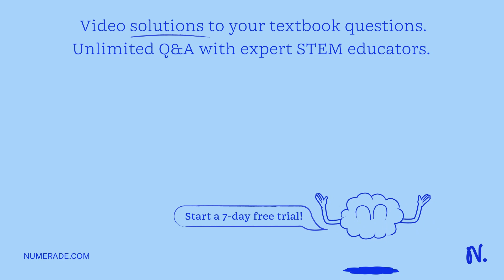Seasonal changes occur when the Earth moves so that the Northern Hemisphere and the Southern Hemisp…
Seasonal changes occur when the Earth moves so that the Northern Hemisphere and the Southern Hemisphere are tilted more toward or away from the Sun. If the Northern Hemisphere is tilted toward the Sun and it is summer, what is happening in the Southern Hemisphere?